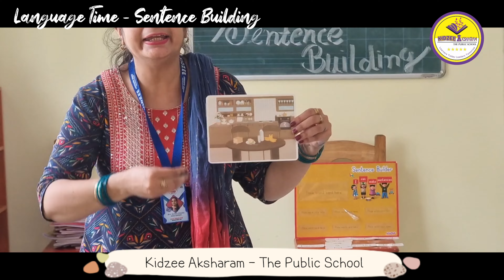Fun Sentence Building with Play Cards | Kidzee Aksharam - Language Time Session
"Watch as the kids from Kidzee Aksharam learn to build sentences through engaging play card activities in their Language Time session. This fun and interactive approach helps develop their language skills while making learning enjoyable. Don’t miss out on seeing these young learners in action!